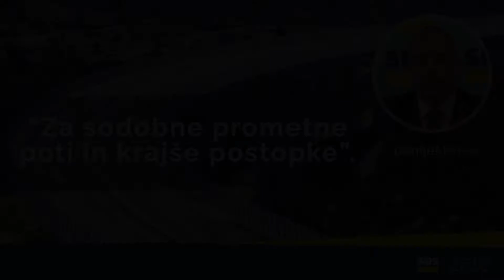Za sodobne prometne poti in krajše postopke